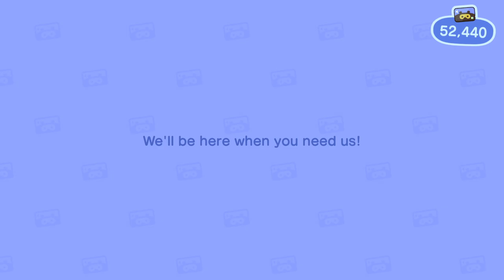Meeting Bones! - Animal Crossing: New Horizons Gameplay Walkthrough Part 80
Welcome to Animal Crossing New Horizons Part 80! We continue our new Animal Crossing Nintendo Switch game with meeting Bones!

More information about AnimalCrossingNewHorizons on Nintendo Switch played by ZebraGamer